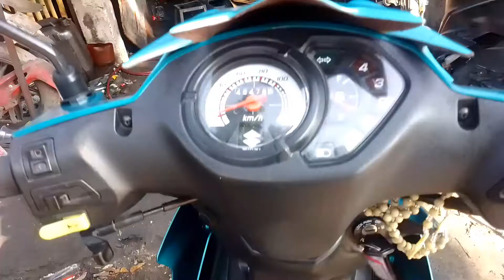SUZUKI SMASH PALYADO, bigla nalang namatay at walang saktong menor | Mekanikong Liki